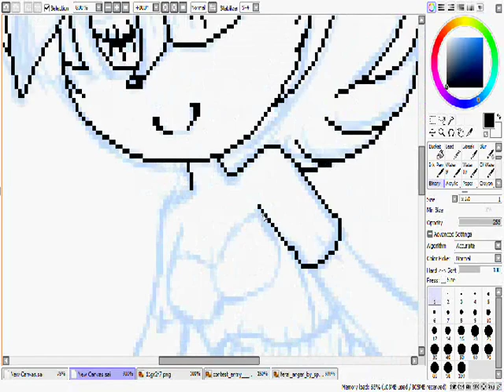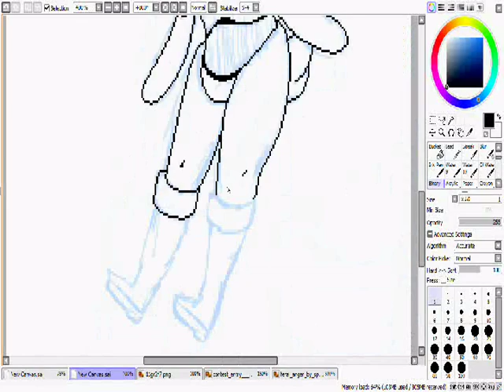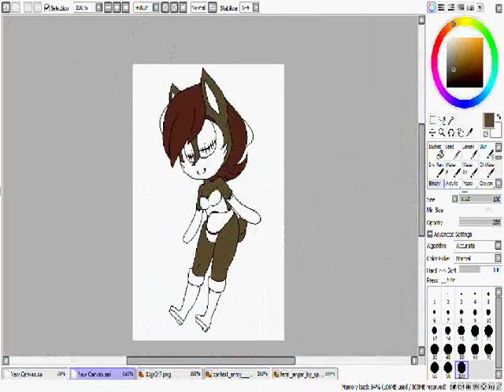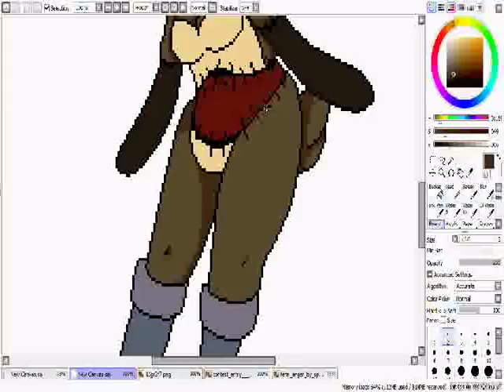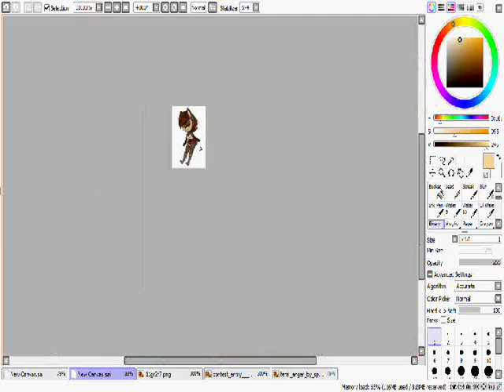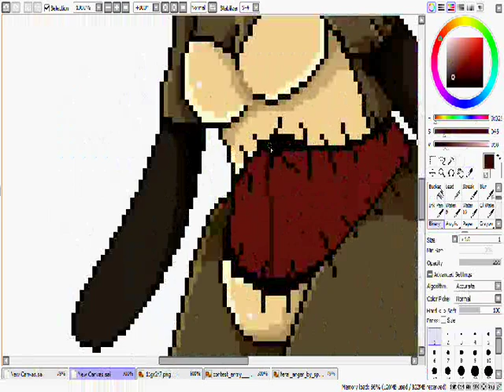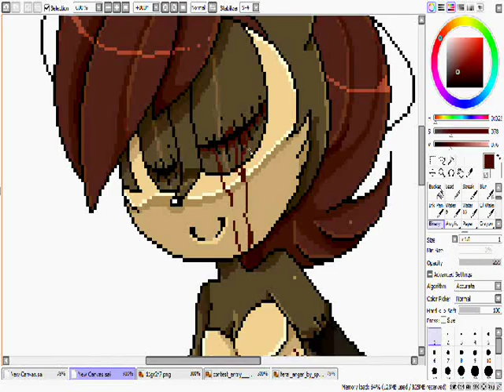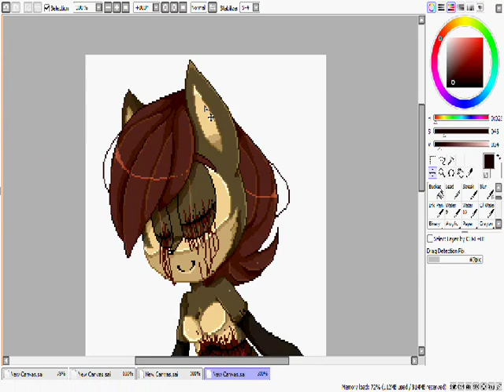[ SPEEDPAINT ] Sally.EXE Pixel ( OLD !! )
Tools used:
Paint Tool Sai - Binary tool
Windows Movie Maker 2003
HyperCam2
Intuos4 tablet

1. Sally.EXE KINDANDFAIR Act 1
2. Sally.EXE ______ Act 9